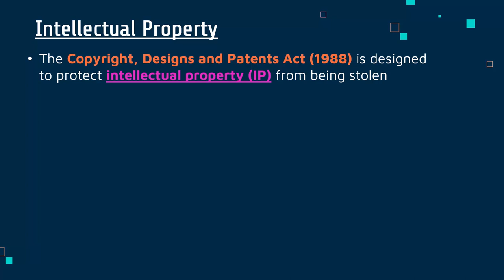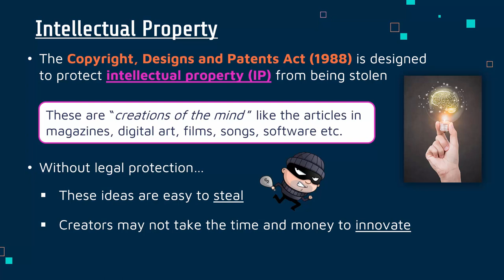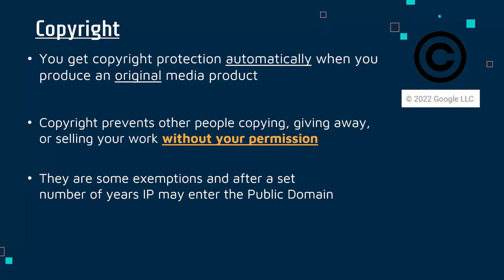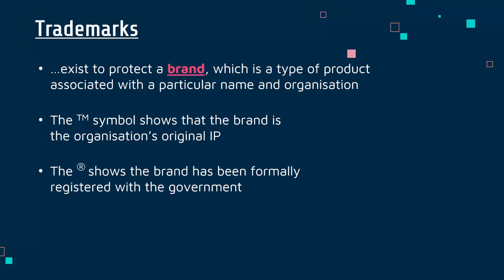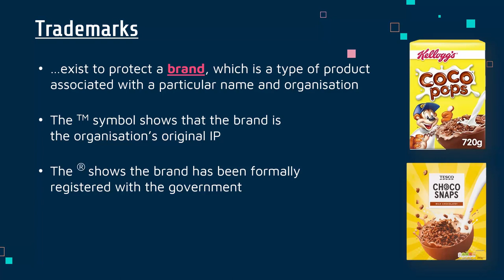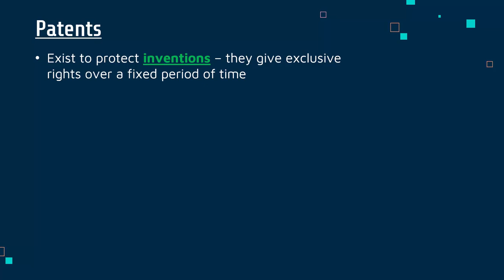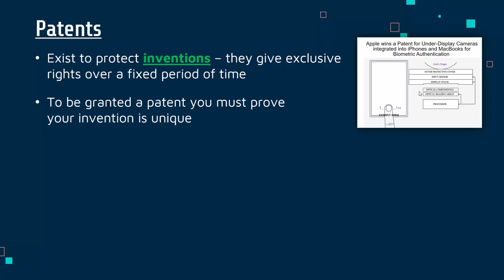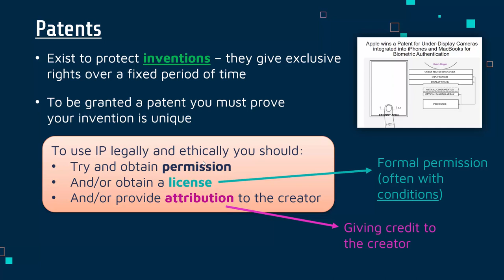Intellectual Property: Copyright, Trademarks, and Patents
Going through what Intellectual Property is, and why it's important to organisations and individuals. The related concepts of Copyright, Trademarks, and Patents are discussed, including what they are used for.

This video is primarily designed for the written exam (Component 3: Effective Digital Working Practices) for the Pearson Edexcel BTEC Level 1/2 Tech Award in Digital Information Technology. Video #4 of C2.